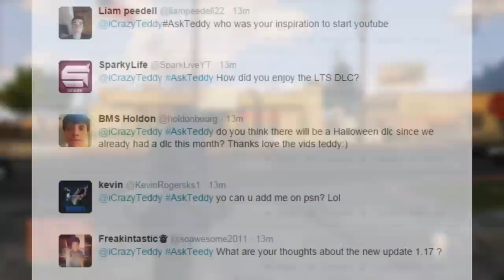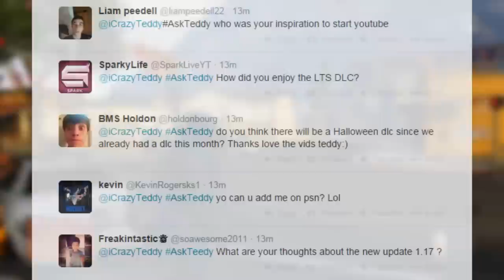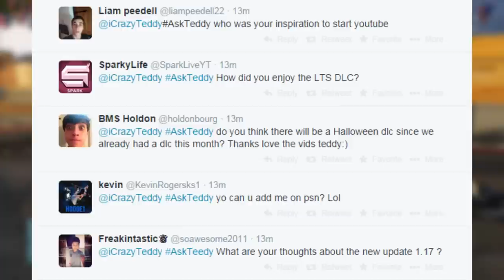GTA 5 DLC ON A THURSDAY ? GTA 5 Online Halloween & Updates (Gameplay/Q&A)